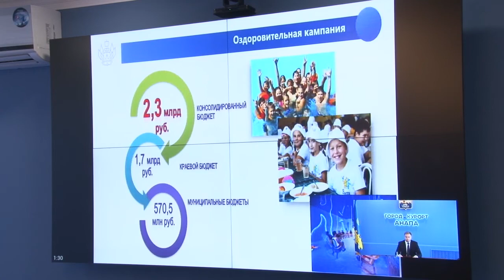Детские здравницы Анапы закрепят в генеральном плане города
Более 360 тысяч юных отдыхающих приедут в лагеря и санатории Кубани в этом году. По мнению губернатора края Вениамина Кондратьева, в каждый курортный город должен обеспечить для них комфортный, а главное - безопасный отдых. Глава региона провел селекторное совещание, основной темой которого стало начало оздоровительного сезона. В центре внимания оказалась и Анапа, являющаяся главным детским курортам страны. О готовности лагерей и санаториев из анапской студии губернатору Кубани доложил мэр курорта Василий Швец.